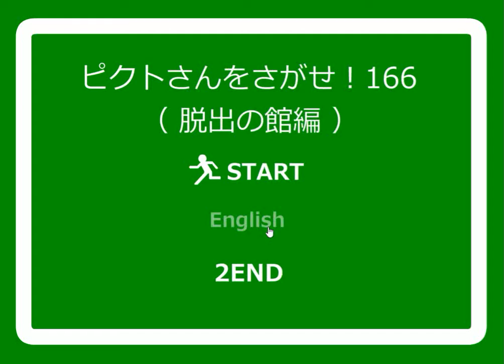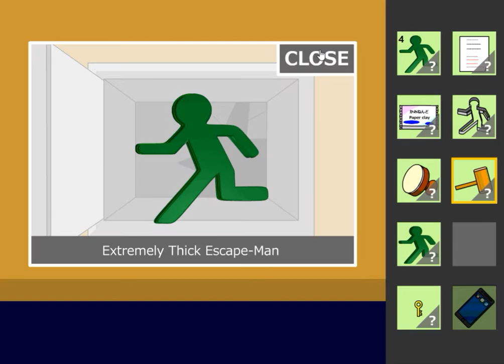[No1 Game] Find the Escape-Men Part 166: The Escape Mansion (2 Ends) Walkthrough